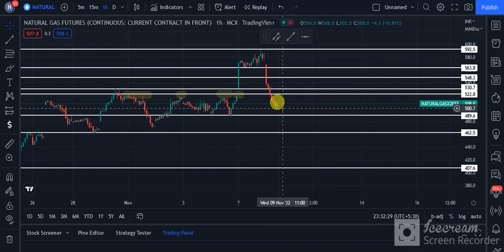Natural Gas Commodity Technical Chart | Natural Gas MCX | Daily Commodity